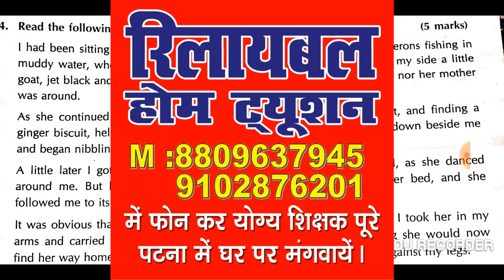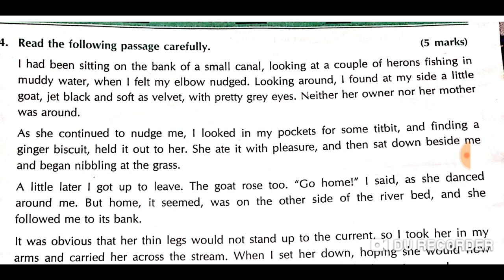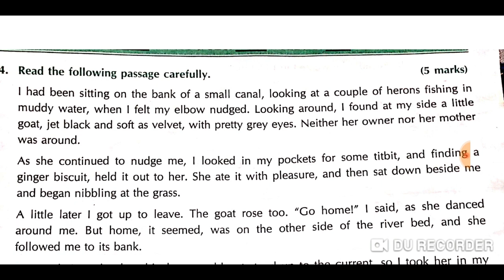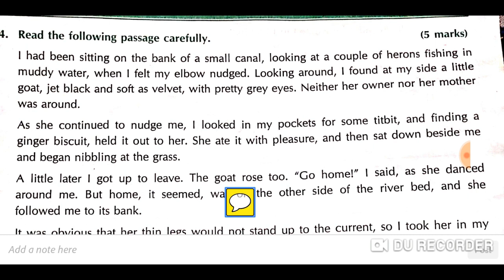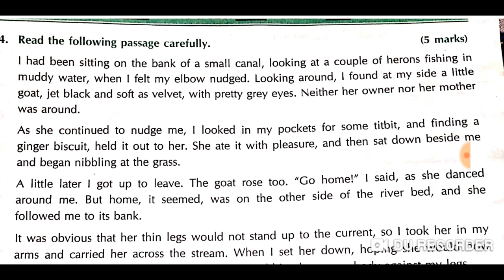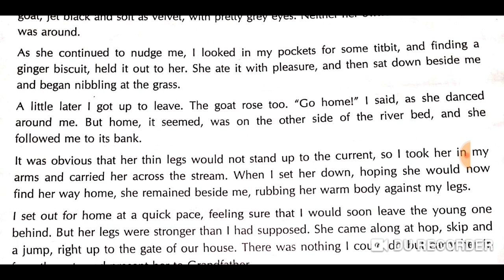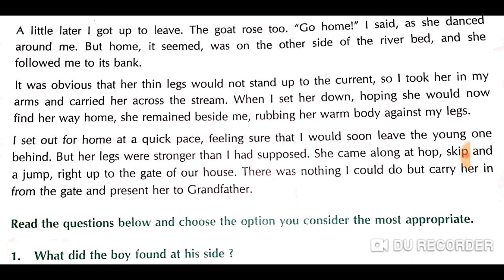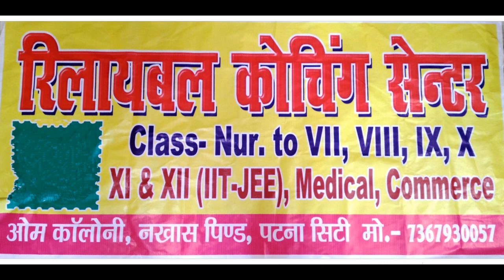Unseen Passage No- 14